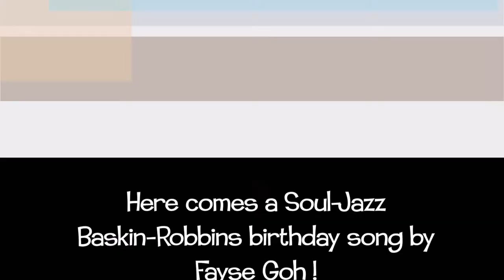BASKIN-ROBBINS BIRTHDAY SONG BY FAYSE GOH 吴国菲